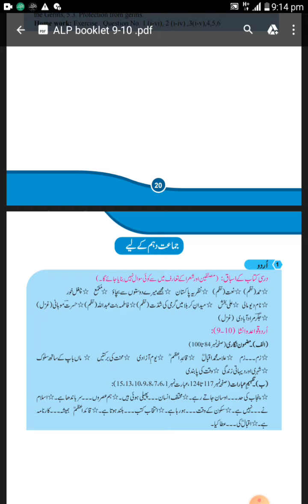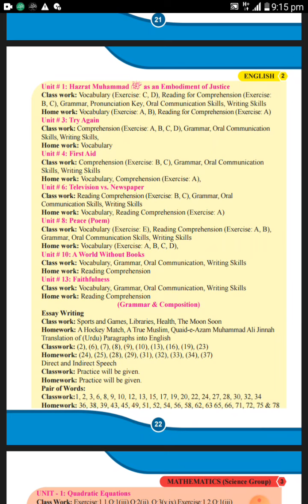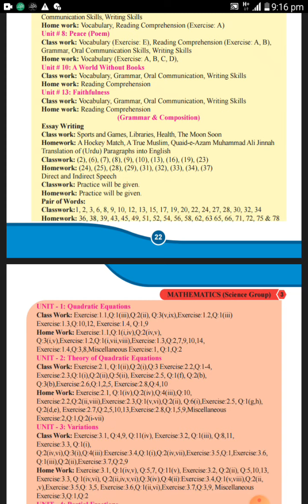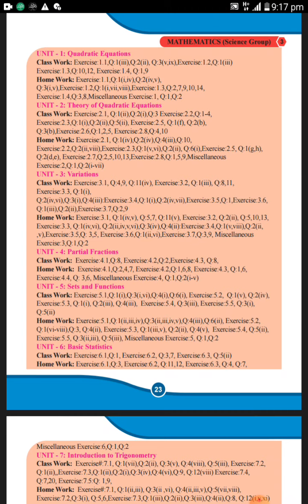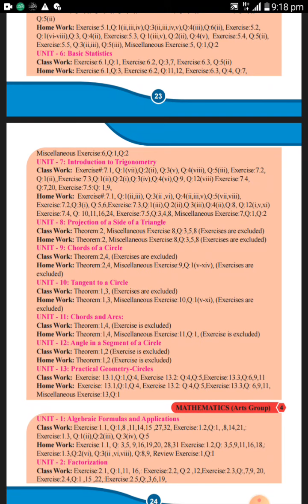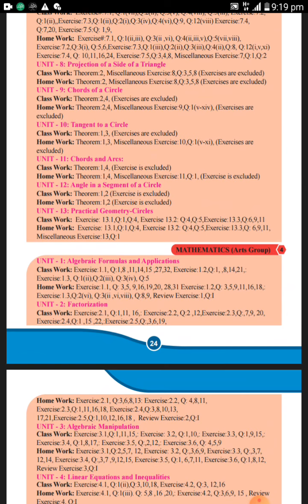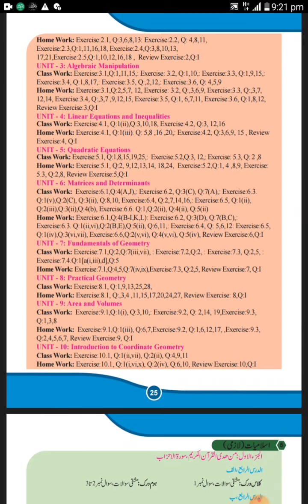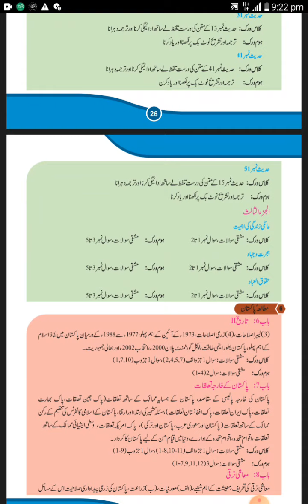ALP short course of urdu ,english and math of 10th class for students in pakistan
Here short courses content will discuss for
10th class or smart syllabus
1. SHORT couse or APL or smart syllabus  of urdu.
2.short course or APL or smart syllabus  math arts group  and science group.
3.SHORT couse or APL of english,ismait.